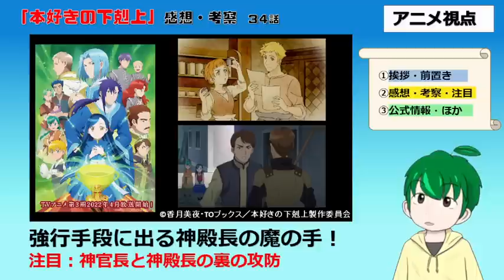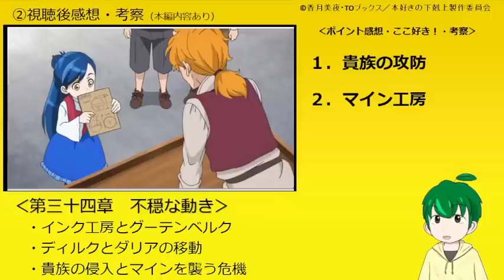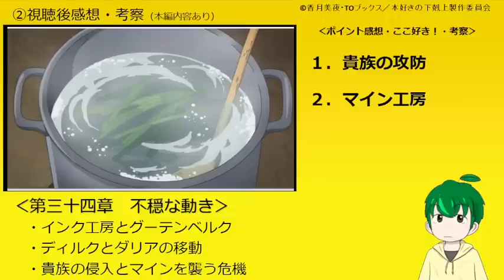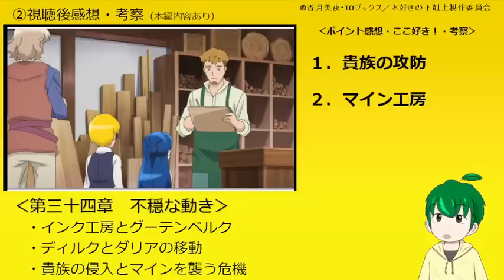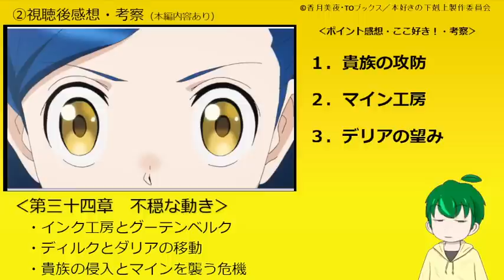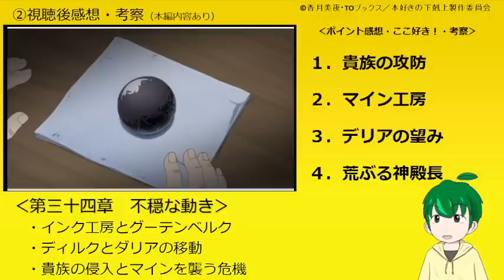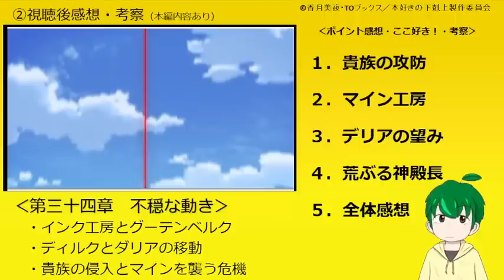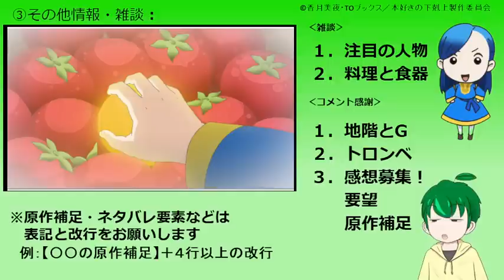【本好きの下剋上３４話感想・考察】驚異の強硬手段！？マインを脅かす神殿長の企み【三期８話】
グーテンベルクのメンバーはまさに
「新しい時代を作る才能ある若手」といった顔ぶれでしたね！
皆さんの感想も教えてください！

©香月美夜・TOブックス／本好きの下剋上製作委員会２０２０